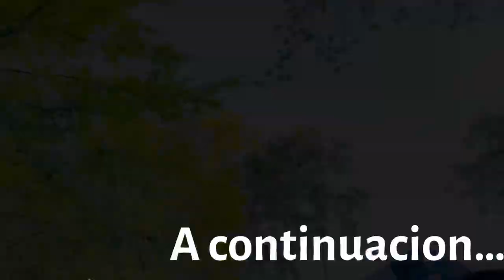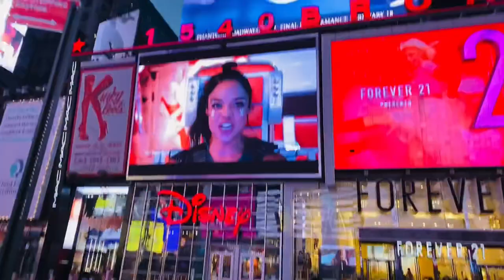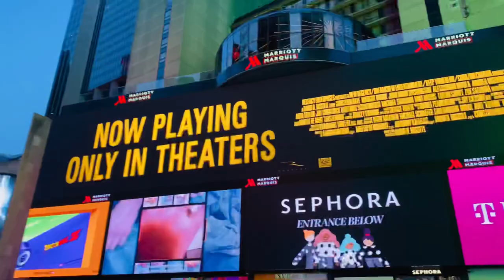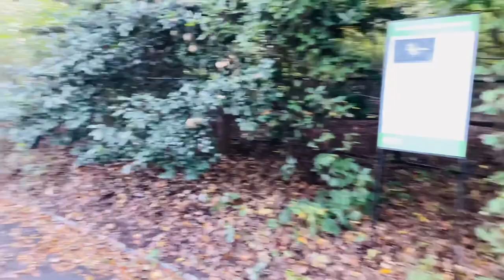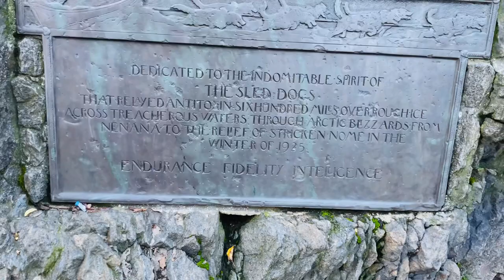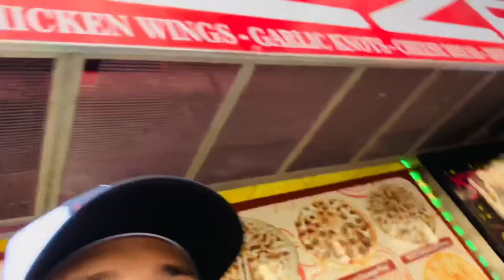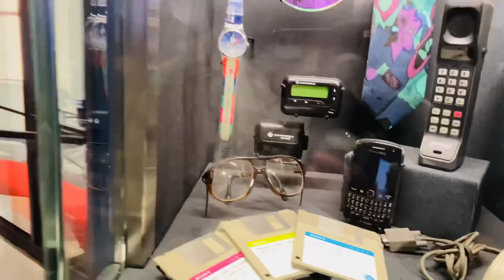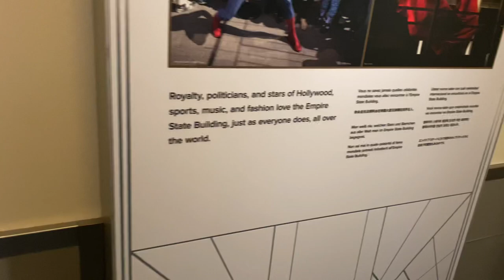De visita a la Gran Manzana (New York). Primera parte.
Hola gente en este video fuimos de visita a New York y estuvimos conociendo algunos lugares emblemáticos de la ciudas.